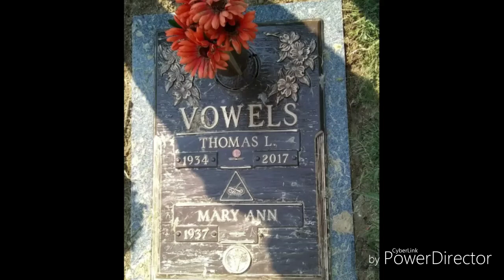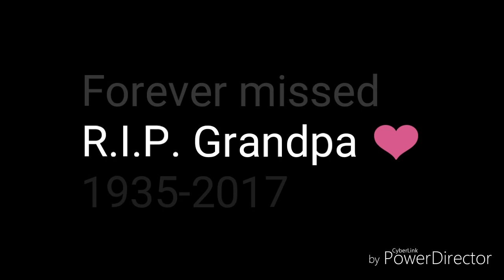Rebecca's Last Lecture